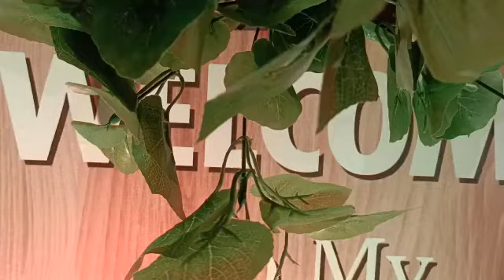jungle theme birthday decor ...CALL9456030870. THE EVENT ENGINEERS